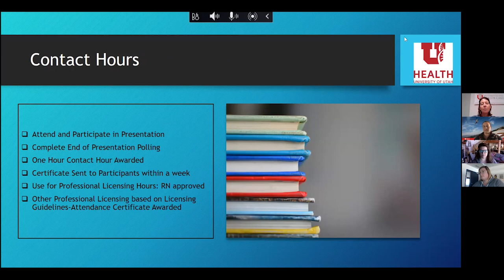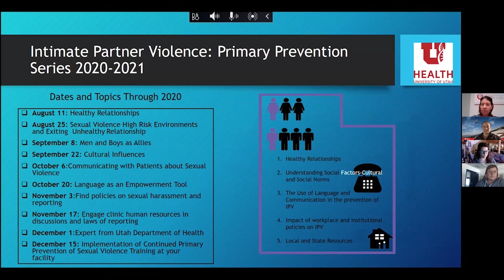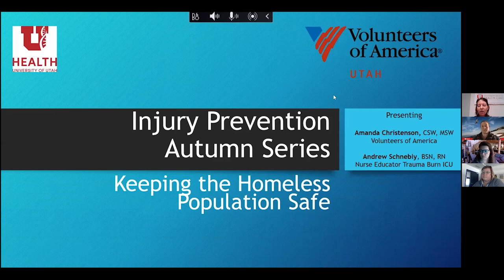Unsheltered Population: Trauma/Injury Prevention Series, September 9th, 2020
In this session, Amanda Christenson, MSW, CSW, Volunteers of America & Drew Schnebly, BSN, RN, NPDP Burn Trauma ICU discuss how to keep the unsheltered population safe.